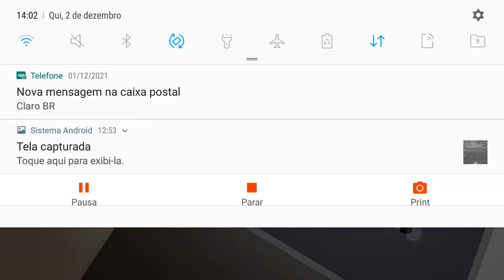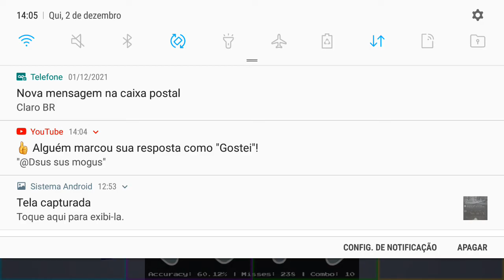Roblox Funky Friday --- so q eu so atiro em accelerant|| hitsound